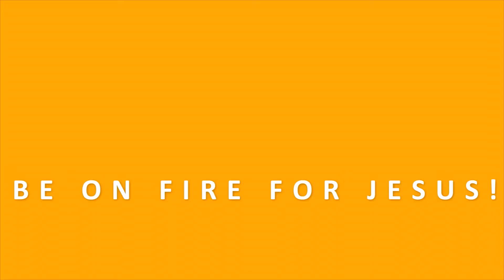APOSTLE JOHNSON SULEIMAN TEACHING | GOD'S ENDTIME REVELATION TO THE APOSTLE | BIBLE STUDY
In this bible study, Apostle Johnson Suleiman shares the bible with us for spiritual awakening and develop us for spiritual warfare through Christian guided meditations on the bible and godly confessions.